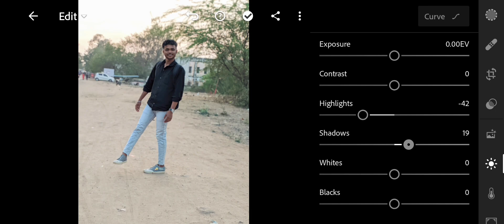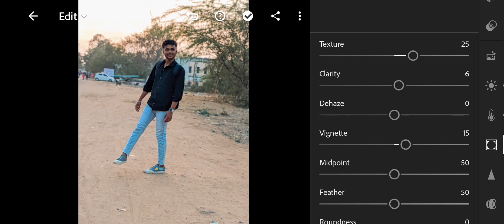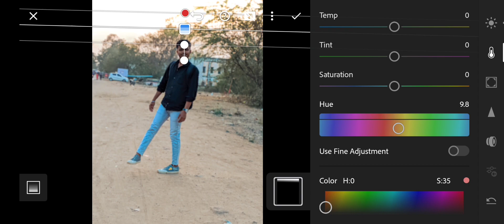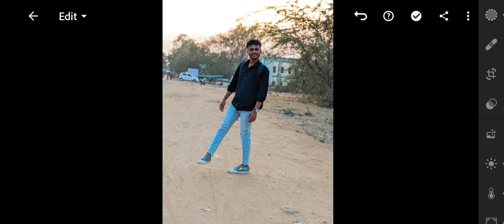lightroom best photo editing 2023/lightroom se photo editing kaise karen 2023🔥🔥🔥